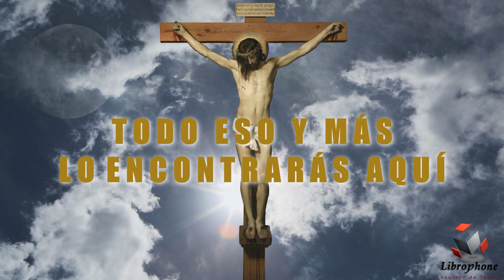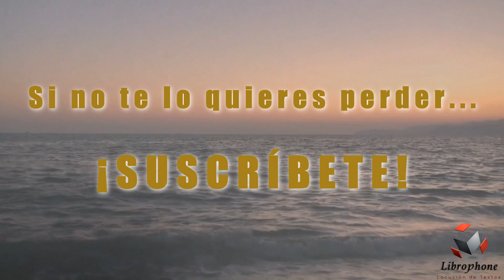ENTREVISTA IMPROVISADA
Entrevista realizada al productor del canal Ildefonso Escobar por su mujer Luisa María.

CONTENIDO NUEVO SEMANAL.